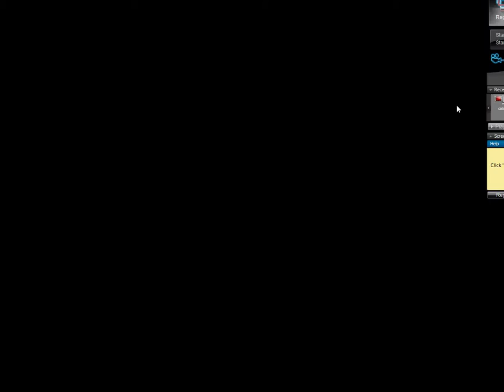Pongo (ZX Spectrum)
Publisher: 'Your Computer' magazine (UK), 1984

Authors: Jonathan Ward, Andrew Neve

Magazine type-in game in 'Your Computer', June 1984, page 96